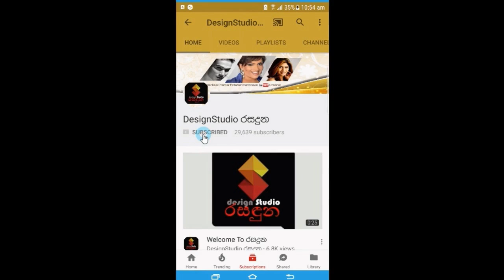ජනප්‍රිය නිළි බුවිනි චාපා දියලගොඩ අද දින යුග දිවියට Buvini Chapa Diyalagoda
ජනප්‍රිය නිළි බුවිනි චාපා දියලගොඩ අද දින යුග දිවියට.සුභ මංගලම්! Buvini Chapa Diyalagoda wedding